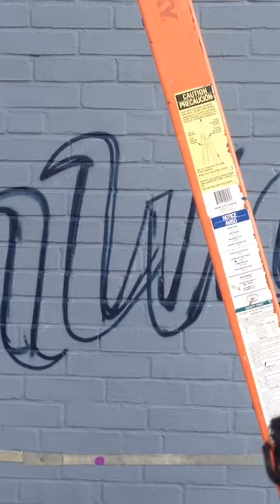BAA/Transnational Mural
This is a mural project I coordinated for the Boston Arts Academy and the Transnational Group. Students worked with professional artist and muralist Francois Leandre to execute this mural. I developed the plan, coordinating the artist, selected the students, wrote the budget, and managed the communication between the two entities.